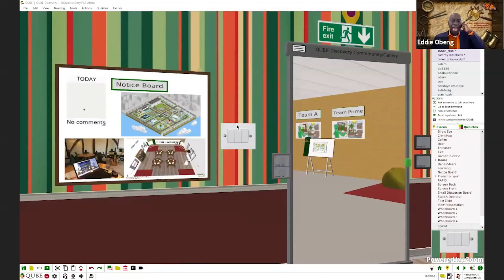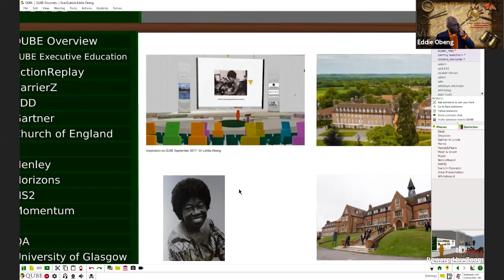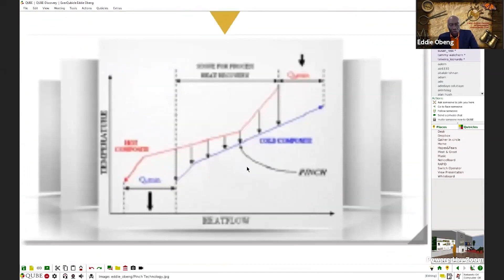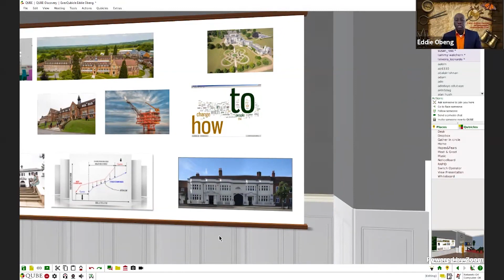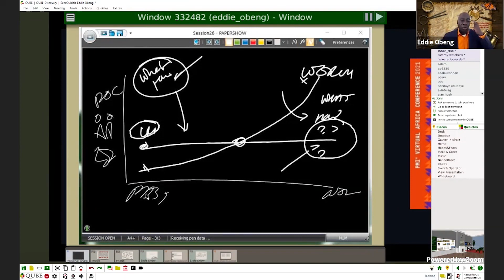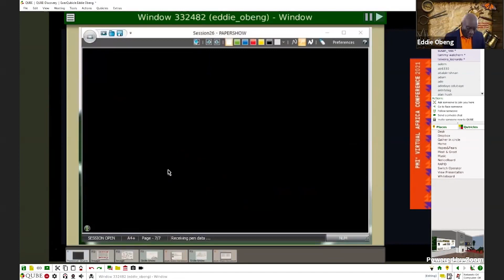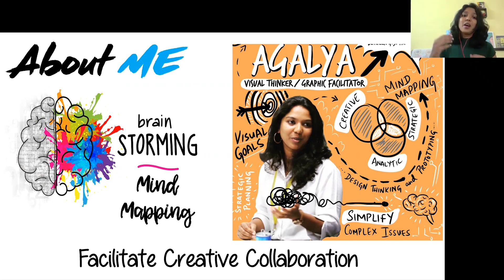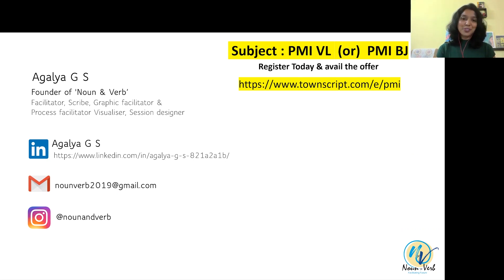Professor Eddie Obeng My story in projects